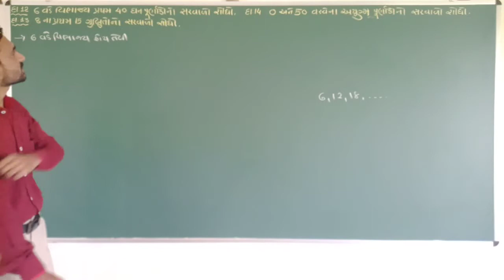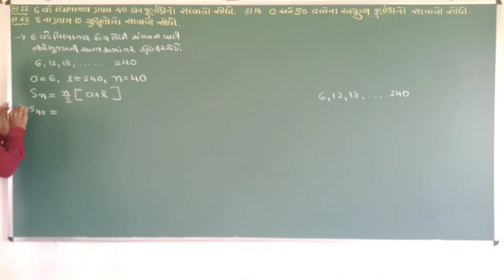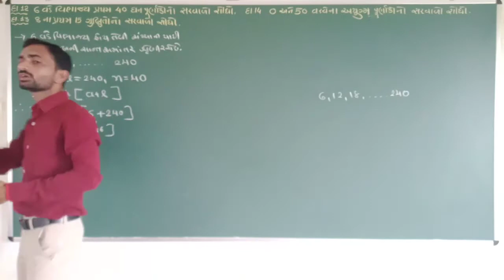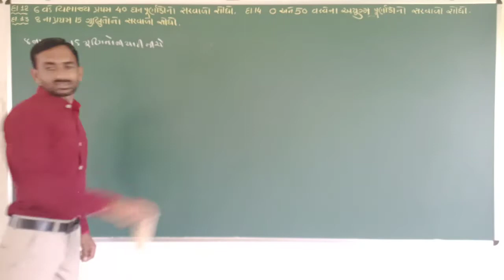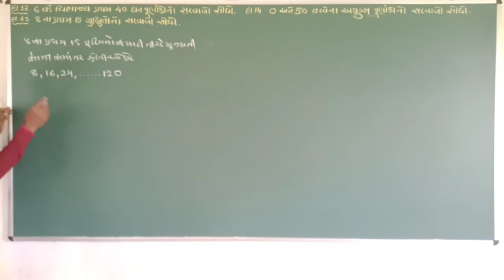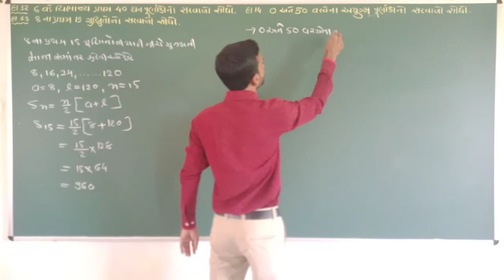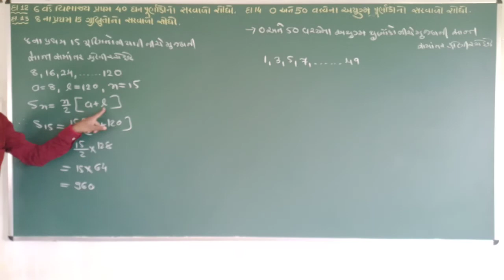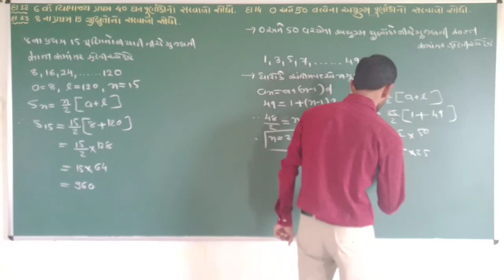Std 10 ॥ Maths ॥ ch 5॥સમાંતર શ્રેણી|| ભાગ-14